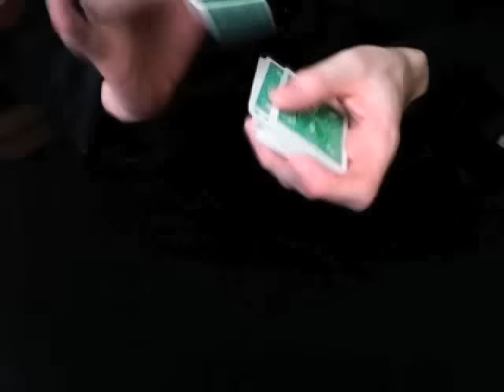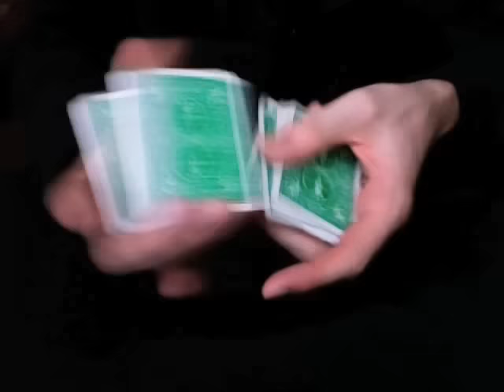Who Knew Erdnase?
A tribute to The Phantom Notebooks.